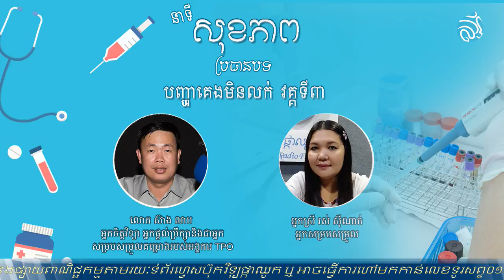បញ្ហាគេងមិនលក់ វគ្គទី៣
វិធីសាស្រ្តដោះស្រាយបញ្ហាគេងមិនលក់។